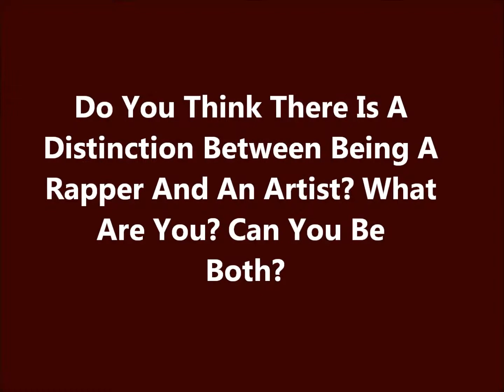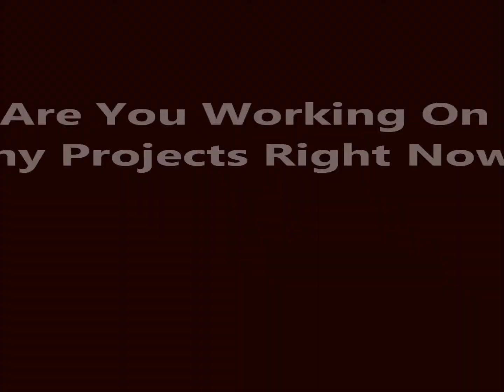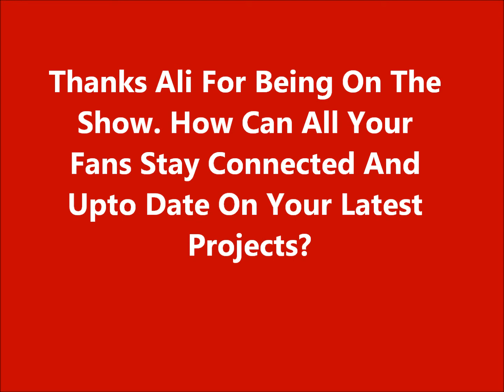Ali Masego- In the Studio (Interview)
Interview of recording artist Ali Masego. Rising DMV rap star talks about his creative process and his new his new project 6@thelatest